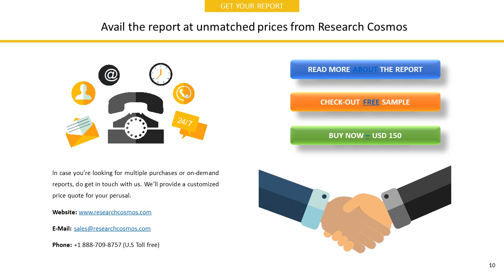ORANGE BELGIUMCompany Profile and Tech Intelligence Report, 2018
The report ORANGE BELGIUMCompany Profile is a detailed document covered company’s Overview, History, SWOT Analysis, Products/Services, Facts, Financials, Key Executives, Competitors, Tech Intelligence, IT Outsourcing, IT Management, Recent Developments and Strategy Evaluation.